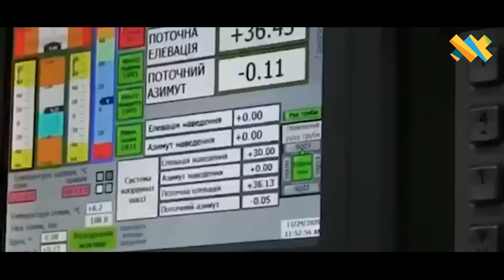Вітання 1-ї Окремої бригади спеціального призначення імені Івана Богуна з річницею створення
Рік тому, 4-го березня було створено 1-шу окрему бригаду спеціального призначення імені Івана Богуна.

«Це бригада справжніх Героїв, справжніх житомирян, які добровільно в перші дні повномасштабної пішли у військкомати. Вітаю з річницею всіх, хто пройшов цей рік! Вічна пам’ять тим, хто поклав життя за Незалежність України», — Житомирський міський голова Сергій Сухомлин

Військовослужбовці бригади захищають Україну на різних напрямках: Донецька, Луганська, Херсонська, Харківська області

💪🏻Частинами та підрозділами бригади було звільнено н.п. Мала Шестерня, Новогригорівка, Тополине, Князівка, Іванівка, Потьомкіне, Високопілля Херсонської області, Щурівка, Нова Гусарівка, Байрак, Балаклія, Куп’янськ Харківської області.
Особовий склад виконував бойові завдання у районі н.п. Троїцьке, Попасна, Новодружеськ, Вовчоярівка, Зайцеве, Весела Долина, Білогорівка, а також по охороні Вуглегірської ТЕЦ та здійснення контролю за акваторією Вуглегірського водосховища.

Із грудня 2022 року частини та підрозділи бригади продовжують виконувати бойові завдання в районі смт. Красна Гора Донецької області, с. Червонопопівка Луганської області та на території Харківської області…

🕯️За час повномасштабної війни загинуло 146 військовослужбовців бригади…

За мужність та героїзм, проявлені при захисті Батьківщини державними та відомчими нагородами нагороджено 484 військовослужбовця.

Щиро вітаємо бригаду з річницею створення!
Повертайтеся з Перемогою!
Слава Україні!